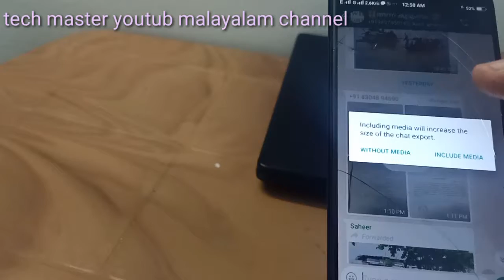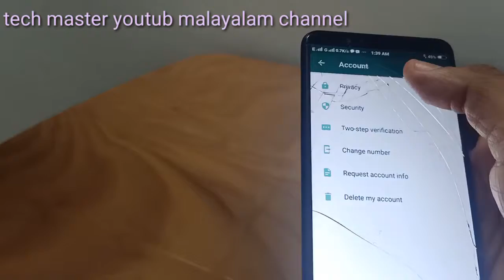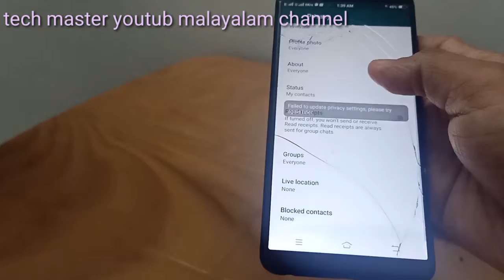ഏറ്റവും പുതിയ വാട്സ്ആപ്പ് അപ്ഡേറ്റ് 2019 ജൂലൈ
വാട്സ്ആപ്പ് ട്രിക്ക്  2019